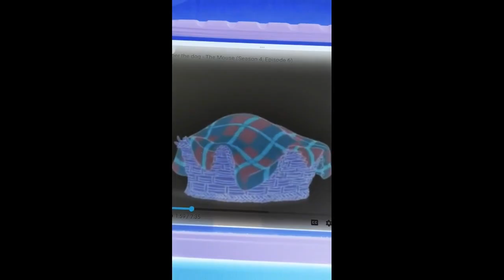Kipper Got The Winner